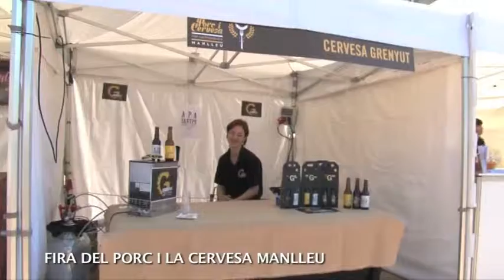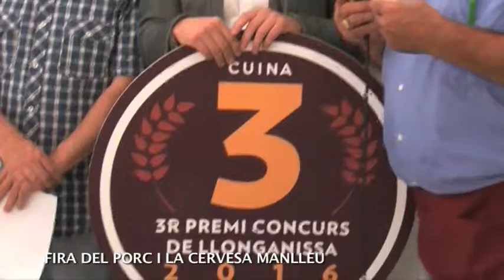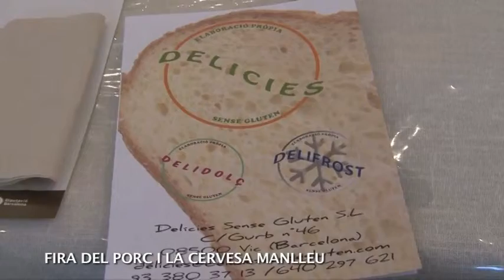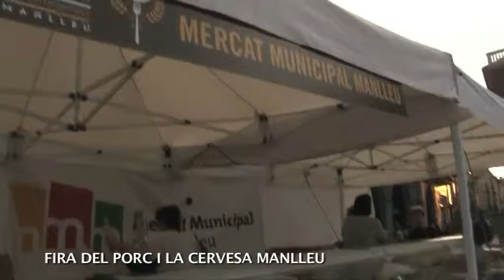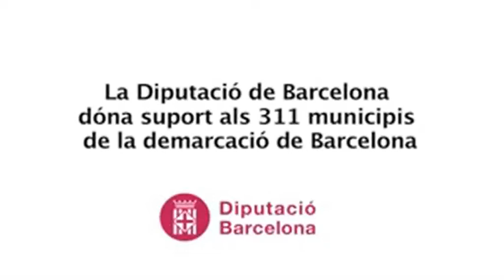FIRA DEL PORC I LA CERVESA 2016